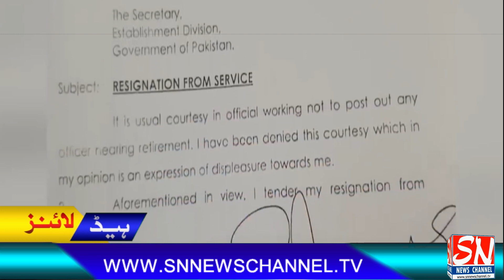HEADLINES | 2-DECEMBER-2019 | SNNEWSCHANNEL